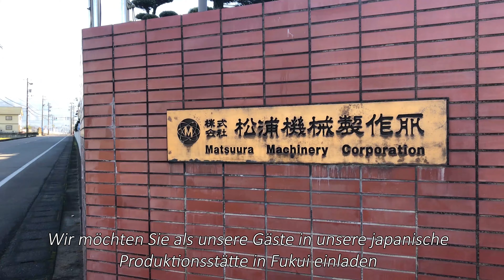Katsu MATSUURA | Das gesamte Unternehmen ist unser Showroom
Katsu Matsuura, Präsident der MATSUURA Machinery Corporation, spricht darüber, wie wichtig es ist, Kunden im Unternehmen willkommen zu heißen.